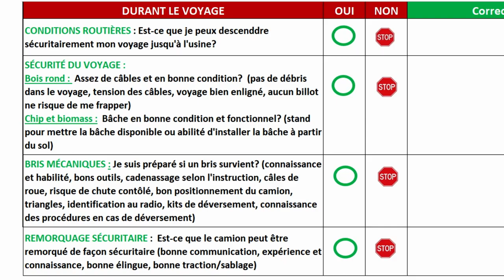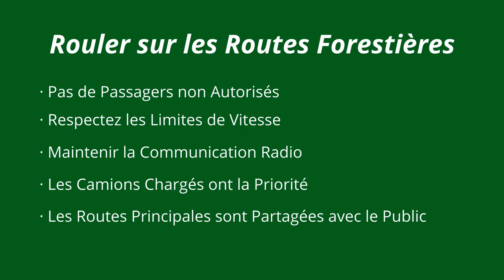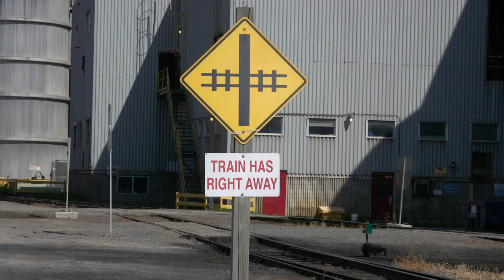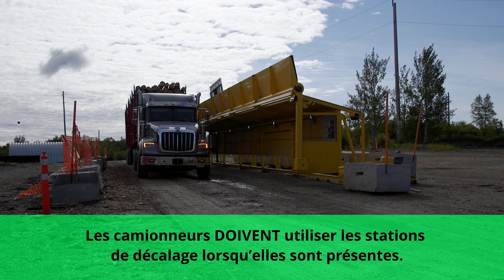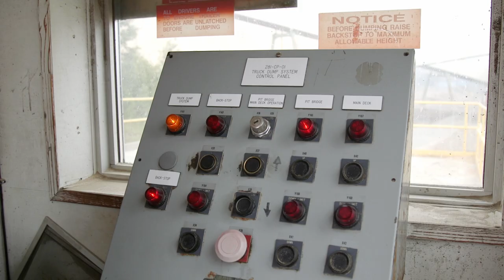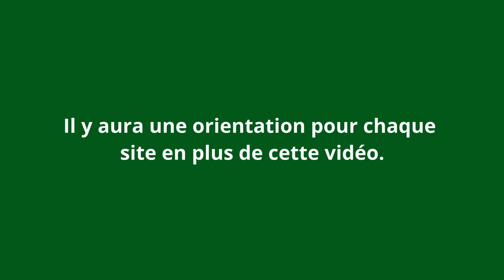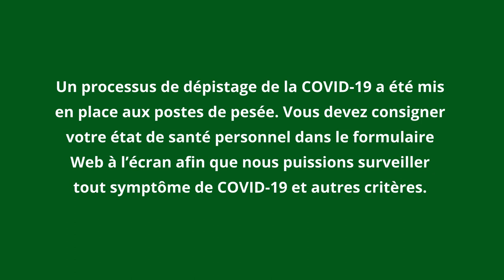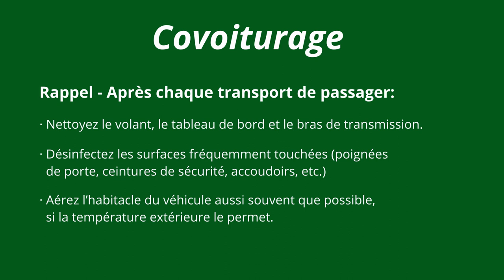Produits forestiers Résolu – Sécurité des camionneurs (Thunder Bay, Ontario)